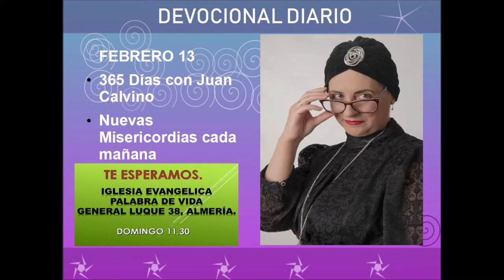Devocional diario febrero 13